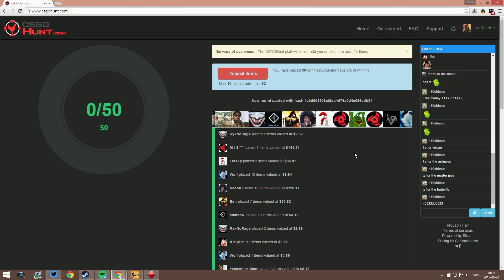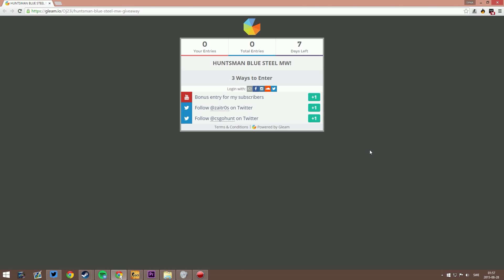HUNTSMAN BLUE STEEL MW GIVEAWAY!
-|KOLLA BESKRIVNING|-

Supporta videon genom att tumma upp! :)

Tack! ♥ Whoooho!